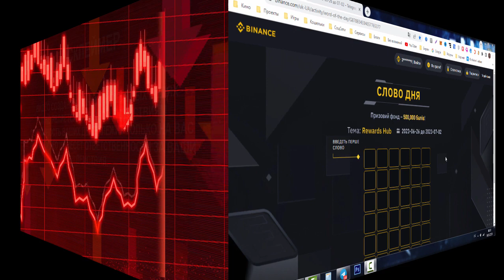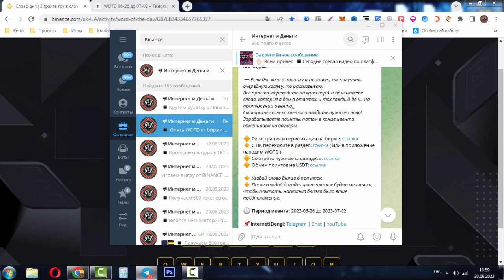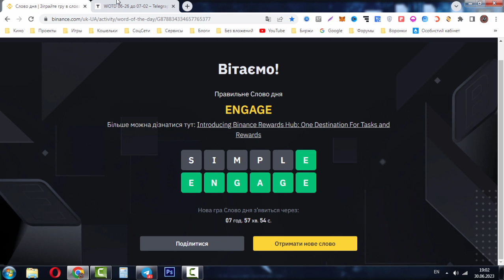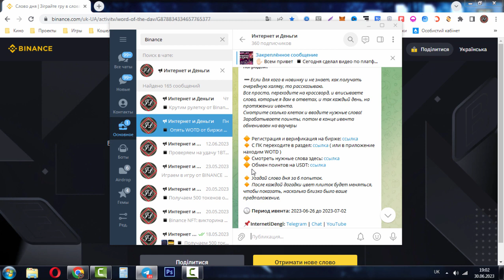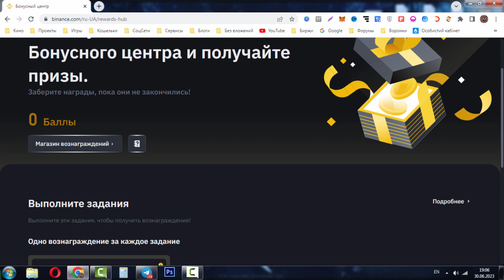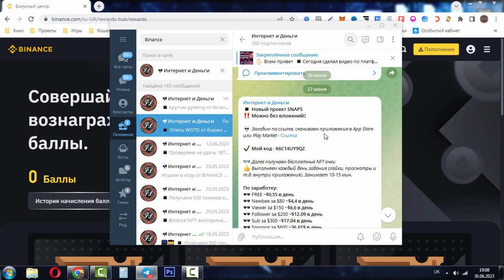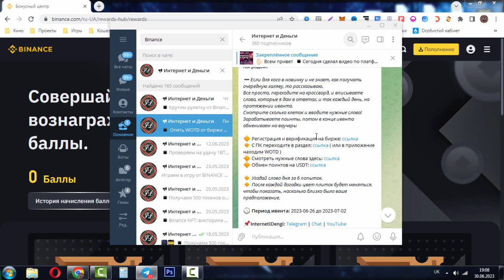Binance WOTD как участвовать / Как заработать без вложений на бинанс